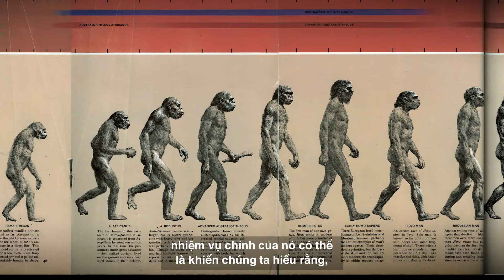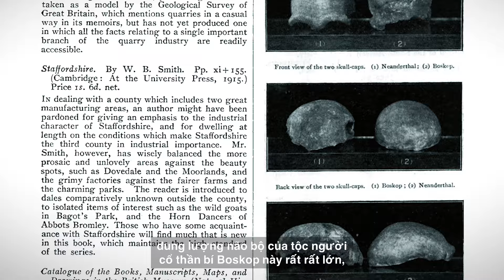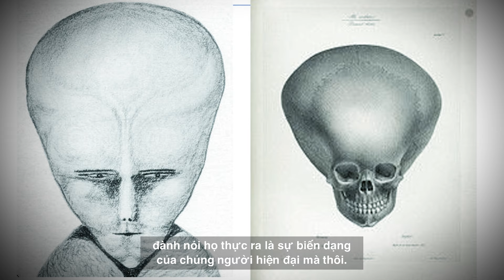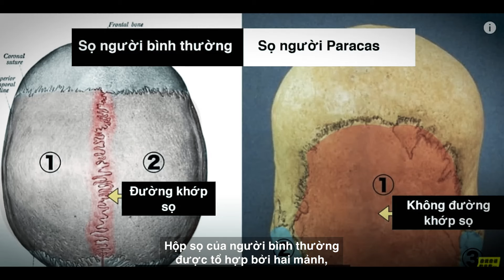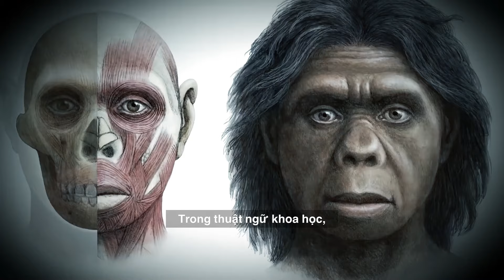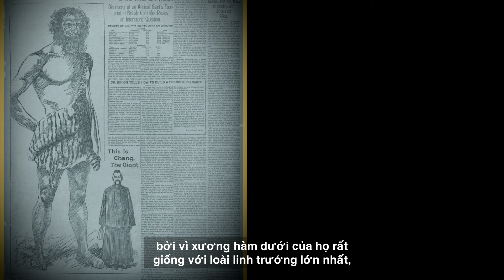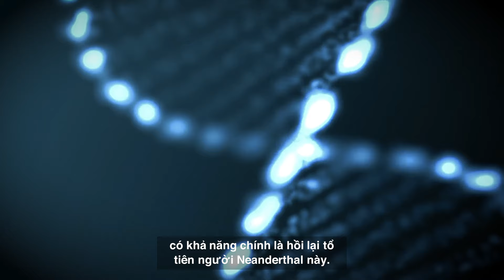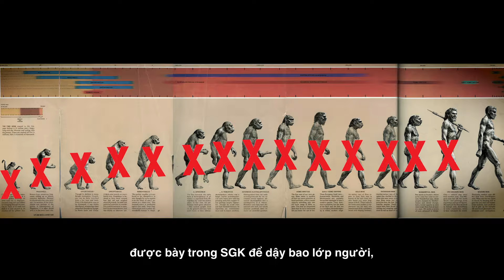[Phát hiện kinh ngạc]: Nếu Đác Uyn còn sống chắc sẽ không muốn bạn biết 5 điều này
Mời bạn tham khảo những video khác nha:
📺Thông điệp mới nhất từ cậu bé Ấn Độ (P1)·: Thế giới quá khứ, hiện tại và tương lai 2022
📺Bí Ẩn Luân Hồi: Những Người Có Quan Hệ Nghiệp Lực Từ Trước Sẽ Gặp Lại?
📺[Dự ngôn tương lai] Nhà tiên tri thần kỳ nhất thế giới được Einstein công nhận nói gì về tương lai??
📺Bốn dự ngôn chấn động của nhà khoa học vĩ đại nhất thế kỷ 21, Stephen Hawking
📺 Cái giá phải trả nếu ký khế ước giao dịch với quỷ, những ai đã ký kết loại giao ước này??
📺Bí ẩn thôn luân hồi chấn động Trung quốc: Hơn 100 trường hợp chuyển sinh mang theo ký ức tiền kiếp!
📺 Thôi miên trở về ký ức tiền kiếp, Khám phá bí ẩn của lịch sử | Người Bảo Vệ Trái Đất P.1
📺 Bí ẩn động trời về Vòng tròn đồng ruộng, Vạch trần mục đích cuối cùng của người ngoài hành tinh xấu